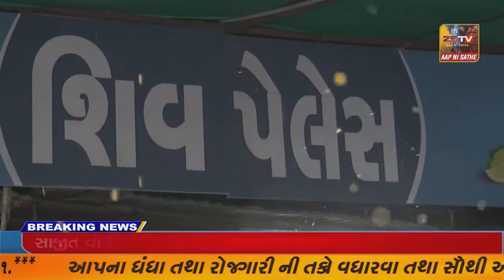SUPER​​​​​​FAST​​​​​ NEWS SUPER​​​​​​FAST​​​​​ NEWS#ZSTVNEWS//